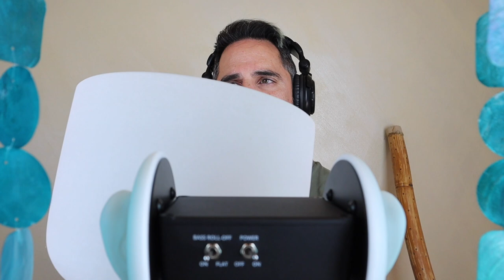ASMR - Singing Bowl Meditation - 3Dio